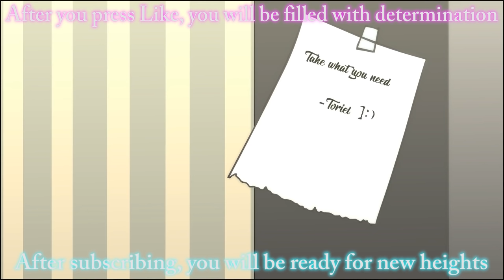Monster - Glitchtale [AMV]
Glitchtale AMV , Skillet , Monster , music . Animation belongs to [Camila Cuevas].
►Animation-Glitchtale.

Undertale.
Сделал АМV по моей самой любимой вселенной Undertale.АМV Glitchtale я старался сделать получше.Думаю сделать ещё одно АМV по этой вселенной.  \